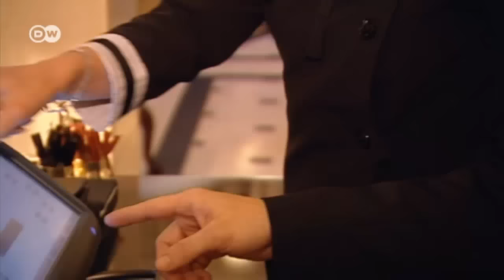Hotel Adlon - A historic location | Discover Germany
Even before the Hotel Adlon Kempinski was built, the location across from the Brandenburg Gate was a top address in Berlin. It often chosen by visiting state guests and celebrities to spend the night.